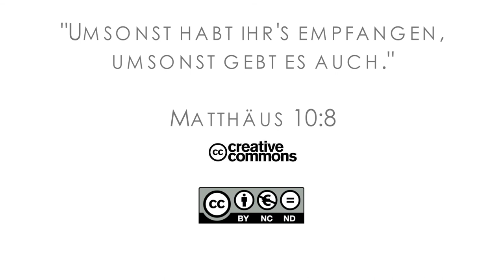16Q01 / 04-05 Rebellion and Redemption